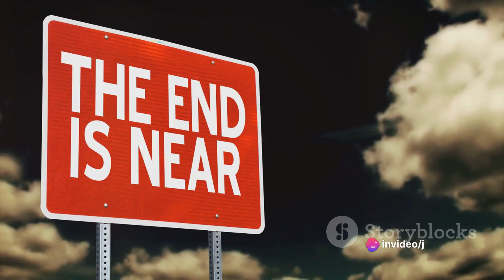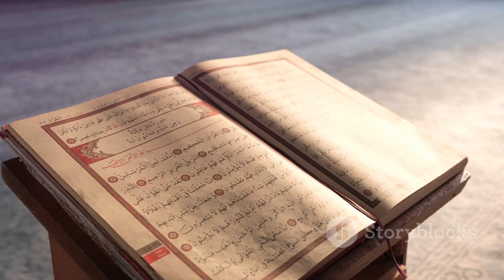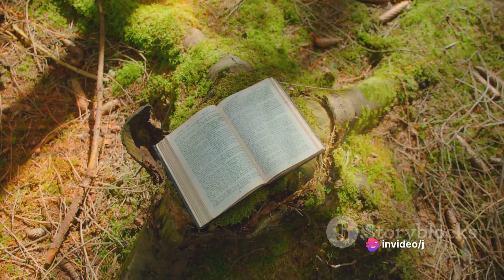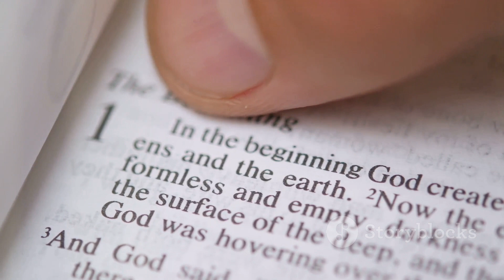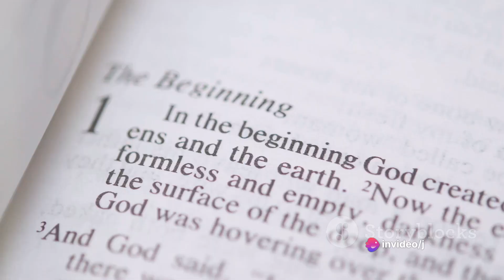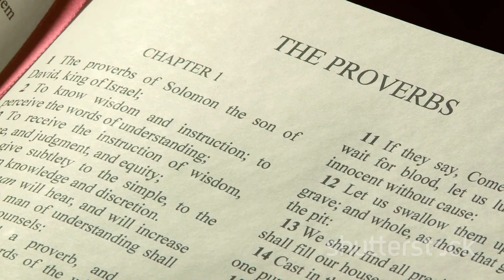Understanding End Times Prophecy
Embark on a journey of discovery as we demystify the intricate world of end times prophecy in this beginner's guide. Whether you're new to the topic or seeking a refresher, join us as we navigate through the foundational principles, key concepts, and prominent themes found in prophetic scriptures. From the Olivet Discourse to the Book of Revelation, we'll provide an accessible overview of the major prophetic passages and their significance in understanding the end times. Whether you're a skeptic or a seeker, this video offers a welcoming introduction to the fascinating realm of biblical prophecy. Tune in to gain a clearer understanding of end times prophecy and its relevance for today's world.